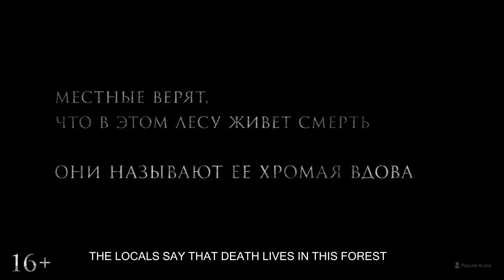The Widow trailer 2020 : تریلر فیلم ترسناک بیوه 2020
تریلر فیلم ترسناک روسی 2020 - بیوه
بر اساس رویدادهای واقعی
در منطقه ای پر جنگل در شمال سن پترزبورگ مردم برای سه دهه مفقود شده اند. چند جسدی که تاکنون پیدا شده اند برهنه بودند. در 14 اکتبر 2017 ، یک تیم داوطلب در جستجوی یک نوجوان گمشده به جنگل بیرون آمدند. به زودی ، همه ارتباطات با آنها از بین رفت. مردم محلی معتقدند که آنها توسط همان روح تاریکی گرفته شده اند که دیگران را گرفته است. آنها آن را بیوه لنگان می نامند.

ژانرها: ترسناک | دلهره آور

Russian horror movie trailer 2020 - The Widow
In a densely forested area north of St. Petersburg people have been going missing for three decades.The few corpses ever found were naked. On October 14, 2017 a team of volunteers went out into the woods in search of a missing teenager. Soon, all communication with them was lost. Locals believe they were taken by the same dark spirit that took the others. They call it the Limping Widow.